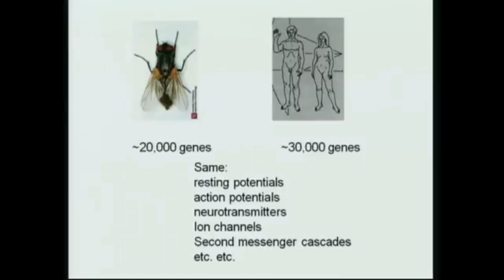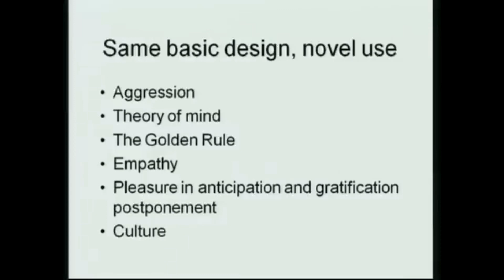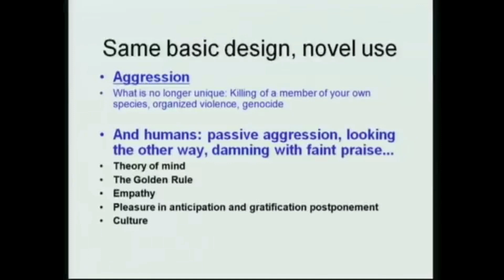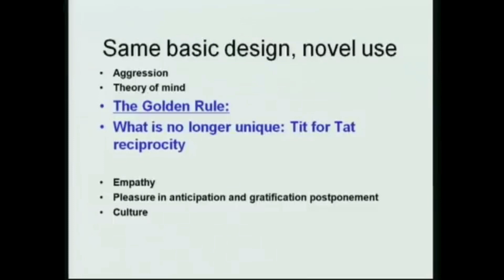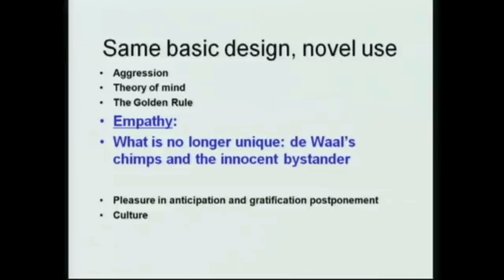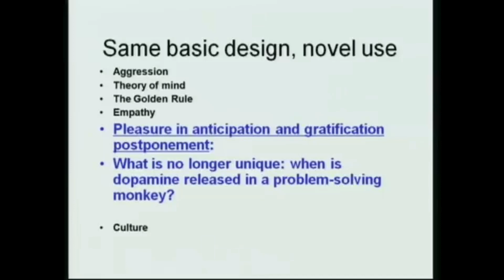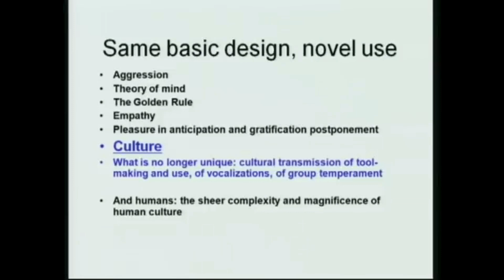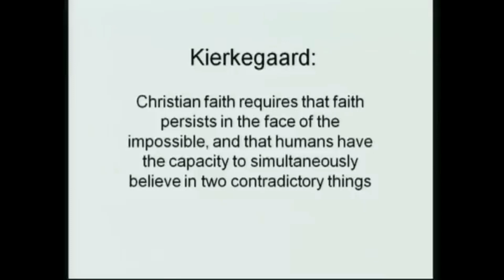The Uniqueness of Humans | Robert Sapolsky Speech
🔖 A massive library of FREE resources (like this one) and many other education contents are waiting for you!